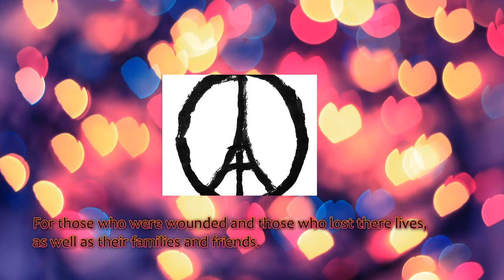In remembrance of the Paris Attacks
My heart goes out to those who have also lost people in this horrible attacks.

many thanks